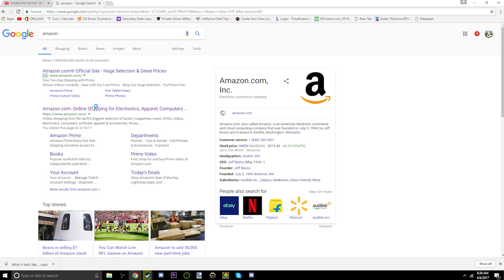What It Feels Like to Get Geometry Dash Icons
pls no more pain
NOTE-The footage is hacked in a copy for the purpose of this video ONLY. I did not and would not hack any real levels and/or demons. Thank you.